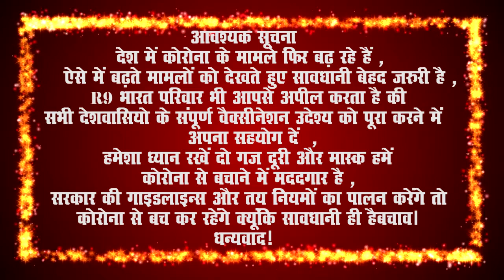टी. एस. मरकाम बैहर...........शुभकामना सन्देश